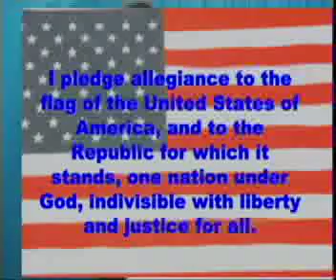01 7 13